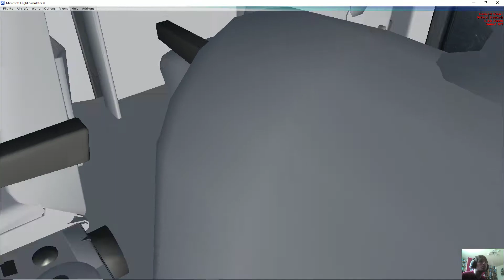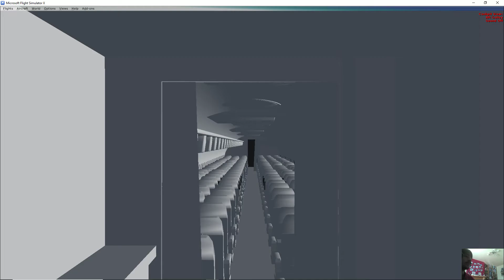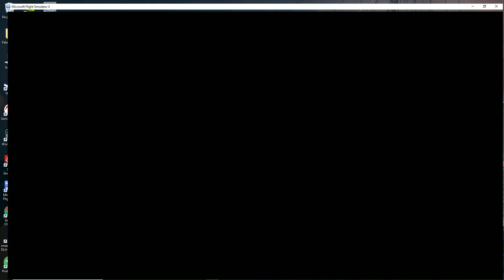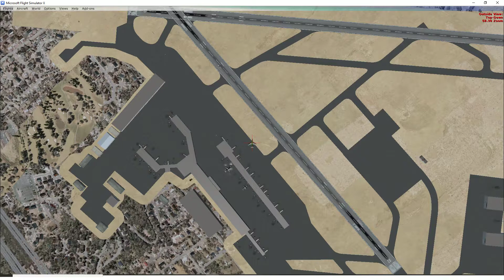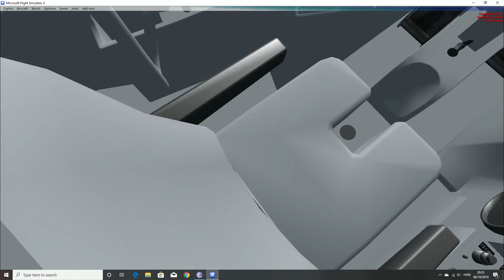FSX: Shannon to Montreal with a 707